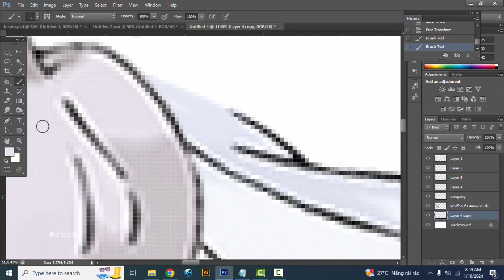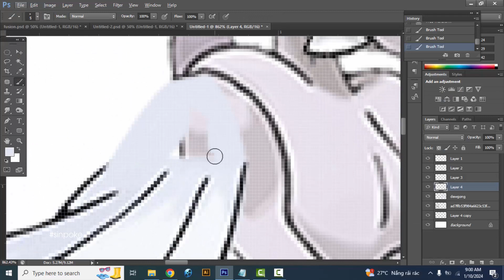Pokemon Fusion | Mewtwo + Dewgong | pokemon infinite fusion